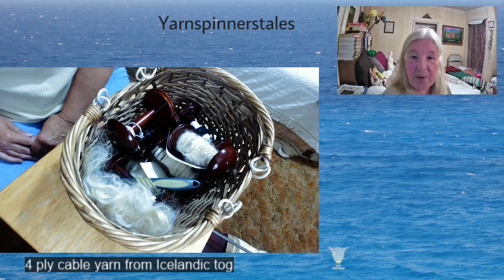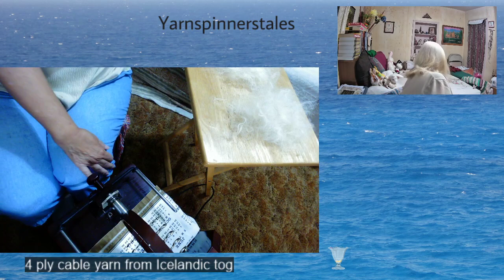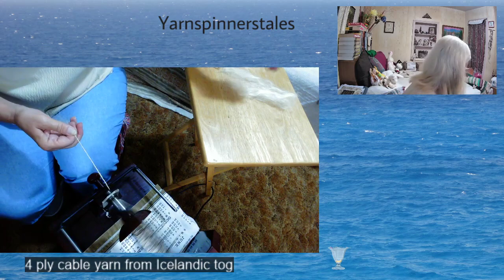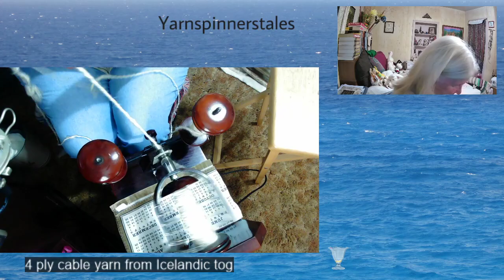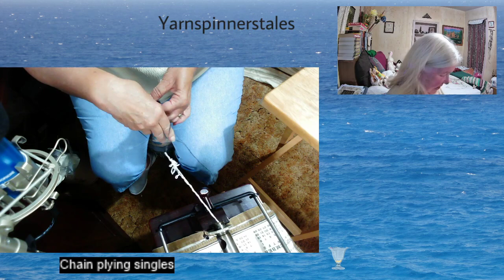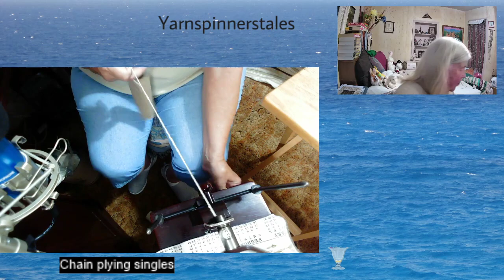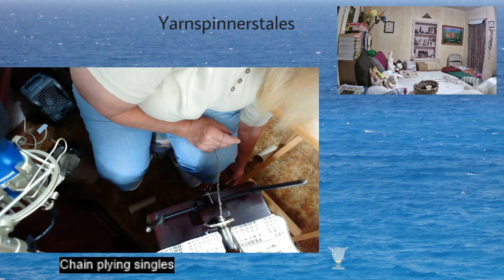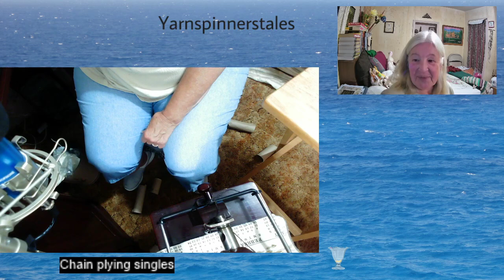Yarnspinnerstales teach in Chain Plying singles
Have you got different colors of singles and not enough to 2 ply?  Grab as many as you can and create a unique three ply yarn!